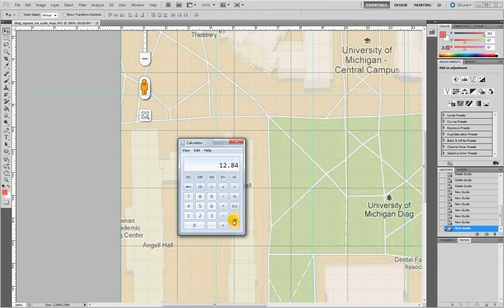From Google Map to OpenSimulator - Map Tiles Tutorial 04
Series of video tutorials on how to create digital content, maps, buildings, in OpenSim